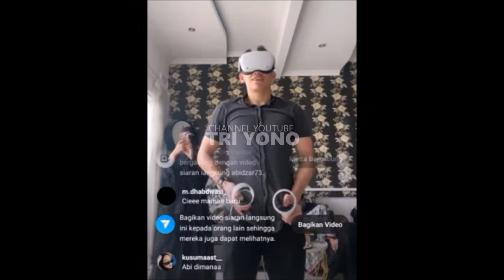TimNas Indonesia Sukses Libas Myanmar, Egy Maulana Vikri Usai Sea Games 2021 Lamar Adiba Putri Uje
TimNas Indonesia Sukses Libas Myanmar, 3 - 1 ,Egy Maulana Vikri Usai Sea Games 2021 Lamar Adiba Putri Uje..
Keberhasilan Timnas Indonesia dalam laga indonesia vs myanmar Membuat indonesia semakin dekat untuk menjadi juara hal itu membuat sang pemain Egy Maulana Vikri kali ini Menjadi Sorotan..

Halo Teman, Bola yang saya cintai dan saya banggakan, terimaksih telah mensupport channel kami dan selalu setia menonton vidio-vidio dari kami. Terimakasih!!

TEMAN Raffi ahmad sendiri adalah teman dari deddy corbuzier yang barusan menang tinju melawan vicky prasetyo , dan juga teman dari ruben onsu ivan gunawan , raffi ahmad, aurel hermansyah, rossa , ahmad dhani , billy syahputra , nikita mirzani , dewi perssik .

Gosip Artis hari Ini , Berita Artis Hari Ini , Gosip Terbaru , Hot News , Breaking News , Cumicam , Trending , Insert Hari Ini , Insert 17 Mei 2022, Insert 18 Mei 2021, Intens Investigasi, indosiar,